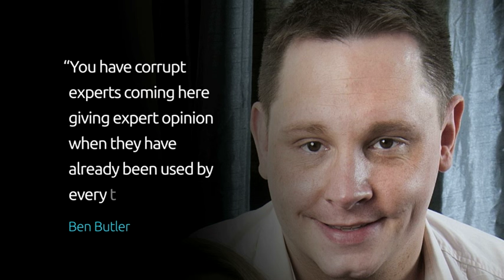Ben Butler gives evidence in daughter's murder trial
A man accused of murdering his six-year-old daughter has told a court it's "a disgrace" that he's been put on trial. Ben Butler gave evidence for the first time over the death of his daughter Ellie, who suffered "catastrophic" head injuries less than a year after her parents won a custody battle to get her back.